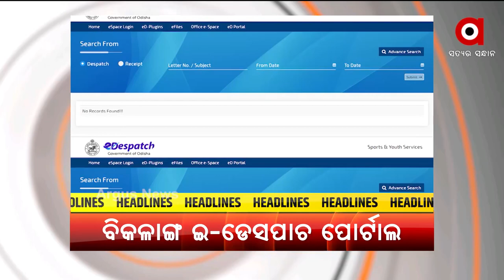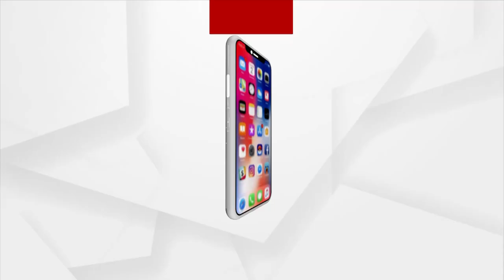HEADLINES@ 7AM | 07 OCT 2021 | Argus News